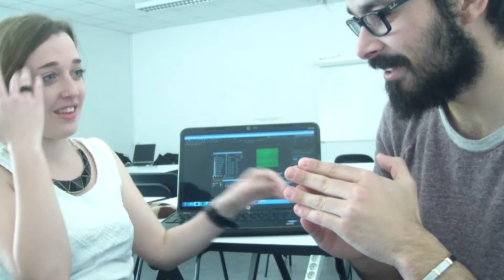My Spanish friend - The Game of Words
15/05 foi muito fixe!